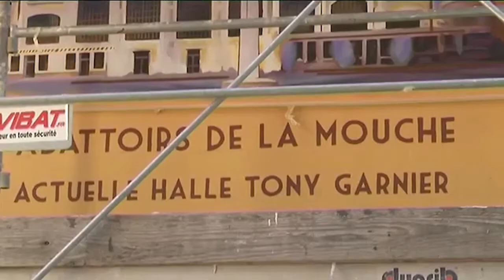Le JT TLM "Tony Garnier à Lyon" - 22/03/2019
Grand Lyon Habitat, bailleur propriétaire du patrimoine bâti construit par le célèbre architecte-urbaniste Tony Garnier, et les designers peintres muralistes de CitéCréation lui rendent hommage à l'occasion du 150è anniversaire de sa naissance, à Lyon...